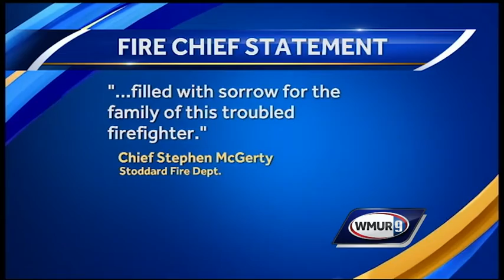Stoddard fire chief 'shocked' by firefighter's arson arrest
A volunteer firefighter accused of sparking a massive brush fire in Stoddard has been suspended, the town's fire chief announced on Wednesday.